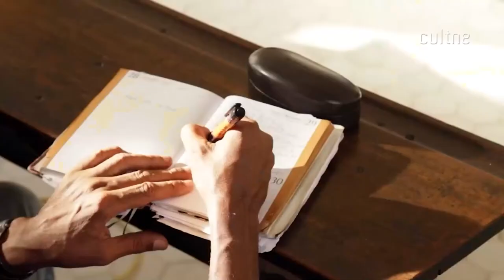Cultne - Eliane Ribeiro - bloco 1